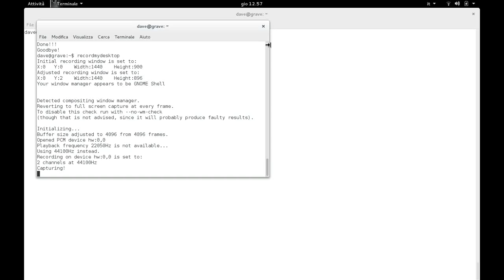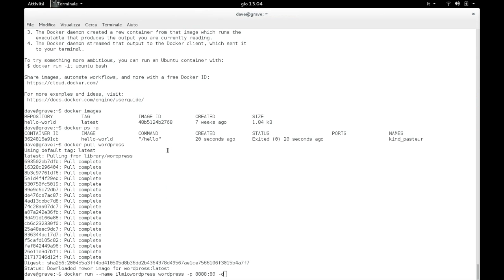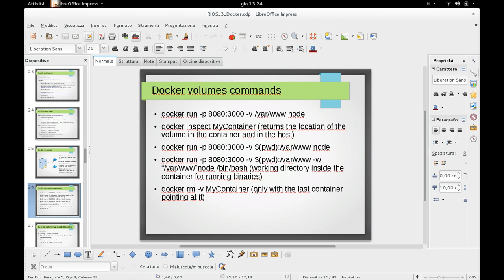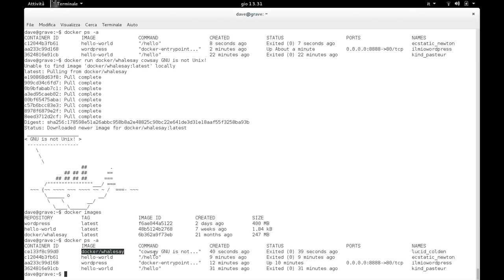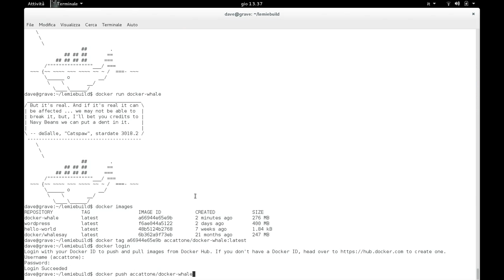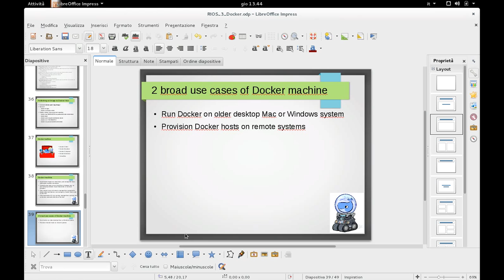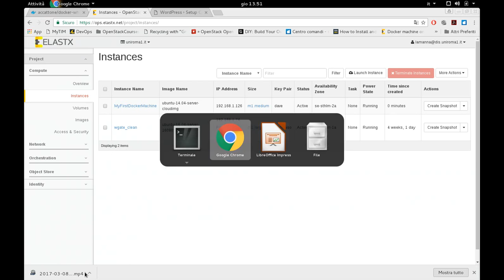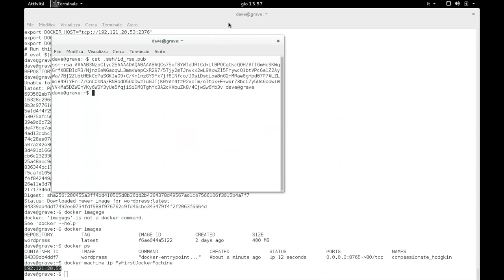[WEBINAR] Docker, contenitori autoconsistenti per la cloud automation - PARTE 2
Parte pratica del webinar su Docker tenuto da D. Davide Lamanna il giorno 08/03/2017.

Una introduzione al tool che ha rivoluzionato il mondo delle infrastrutture IT, con tanti esercizi guidati passo passo per capire facendo. La prima parte contiene una introduzione teorica (cerca il video "PARTE 1").

Negli ultimi anni si sente molto parlare di Docker, un software Open Source che utilizza le funzionalità di isolamento delle risorse del kernel Linux per far coesistere, su una stessa istanza GNU/Linux, un insieme di "container" indipendenti. Questi ultimi altro non sono che una virtualizzazione di sistema operativo molto più leggera di una macchina virtuale e pertanto di più agevole creazione e gestione.

Grazie a Docker, è possibile dispiegare i servizi di una applicazione complessa in una molteplicità di contenitori distinti che comunicano tra loro e realizzare così un workflow automatico in stile DevOps, che implementi Continuous Integration (CI) e Continuous Delivery (CD). Durante il webinar spiegheremo come lavorare con i contenitori Docker e come lanciarli nella Cloud attraverso OpenStack. In questo modo si creano applicazioni leggerissime che girano identicamente su qualsiasi ambiente e sono quindi facili da migrare e replicare.